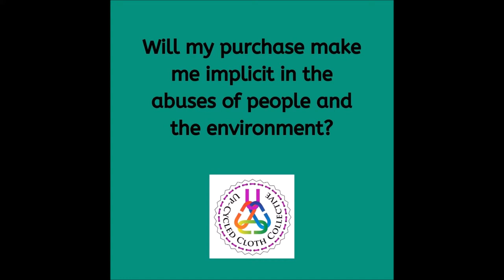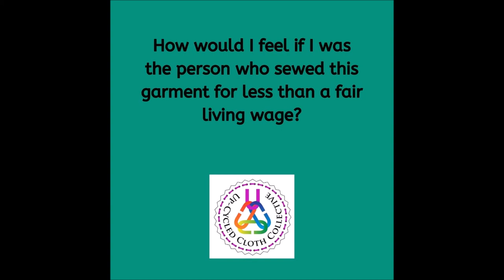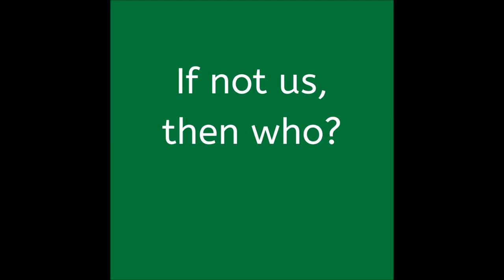Questions to ask yourself if you want to be a mindful, ethical consumer.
Do you pat yourself on the back when you get home from a sale with a bag full of cheap clothing? Here are some questions you might want to ask yourself the next time you find yourself in a store ready to buy these products. It is easy to blame "the corporations" for everything that is wrong in the world. Yet corporations exist because consumers like us demand the cheapest prices possible for goods so we can keep buying things we do not need to impress people who are not really our friends. We all have a role to play in shifting consumer culture and these questions will help you to make a start.

Join the conversation about upcycled textiles on Facebook at this link...

And if you are looking for an online course to support your personal process in a meaningful way, you will find it at this link...

Together, we can do more to reduce textile and fiber waste in the landfill.

The power is in your hands to be the change you want to see in the world.